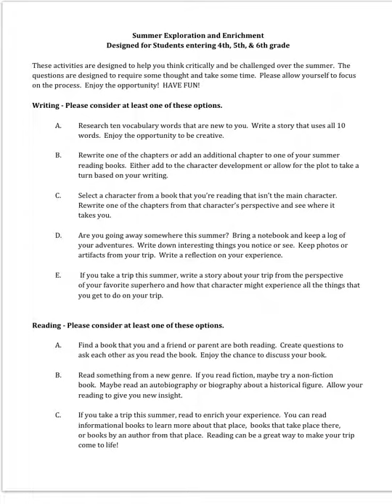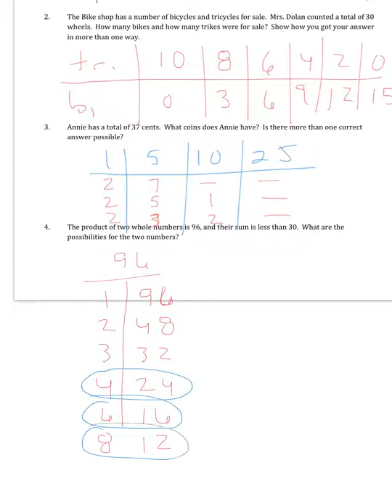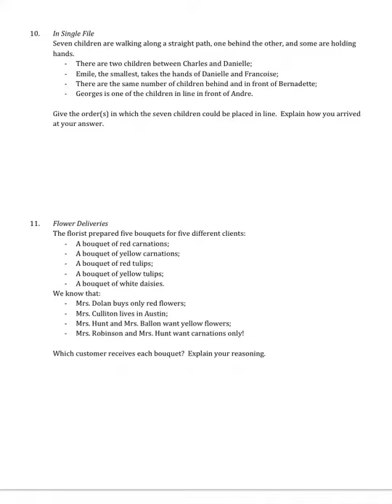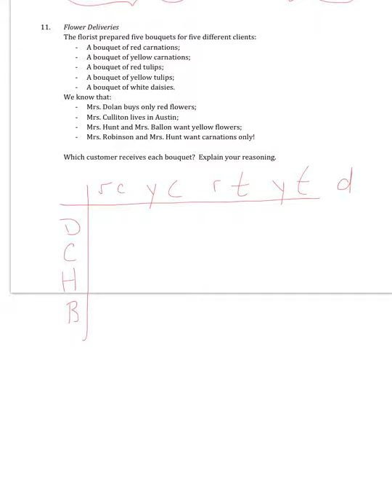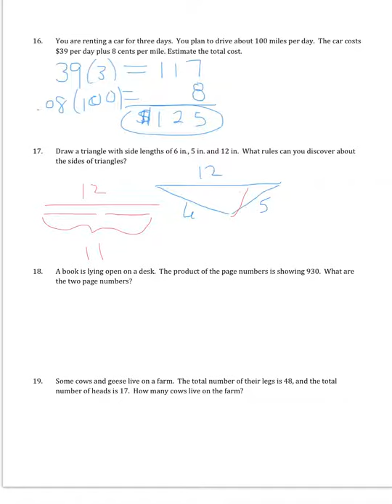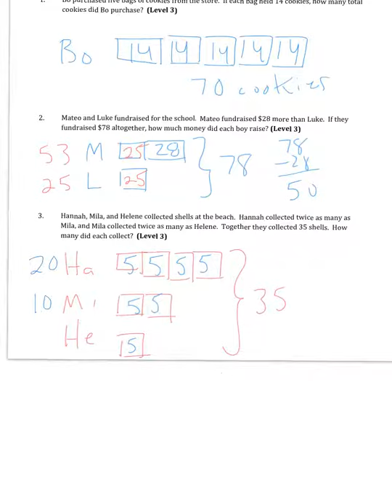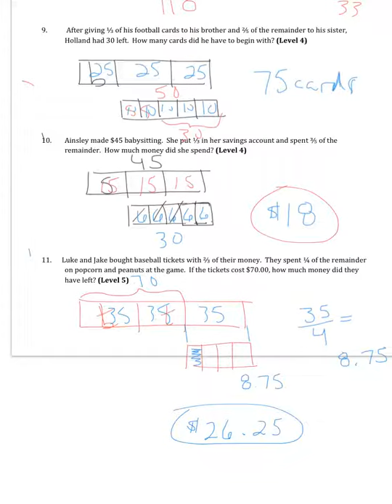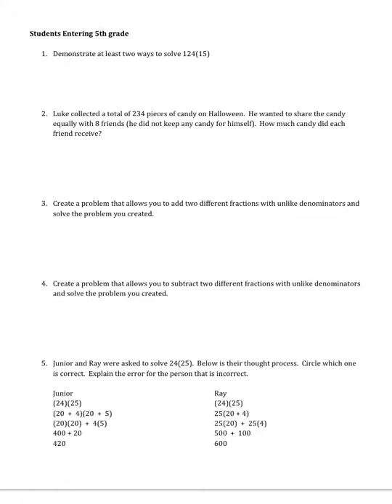math solutions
Solutions for parts A and B